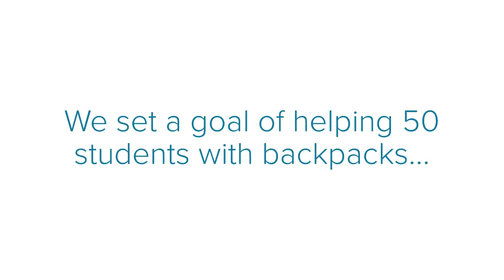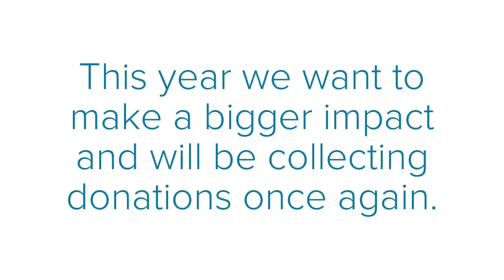Back to School Drive 2019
We are gathering school supplies that will be donated to kids “back home” (on the Navajo Reservation in Northern Arizona )— and we are  kindly extending the invitation to you. It is often very difficult for these kids to buy supplies because they live in very ‘remote’ areas. The nearest Walmart or Target can be a few hours away and supplies are always limited. (My hometown, for example, only has one grocery store and finally opened a Dollar General recently. We don’t have big stores, malls, etc.)

The drive ends on Saturday, July 27th so that we can deliver these items before school starts on Monday August 5th. You can donate backpacks, school supplies or even a simple monetary donation. (One person gave me $10 to buy the supplies on her behalf, which I am more than happy to do!)

I am gathering these supplies here in Valley Tempe/Mesa/Chandler/ Phoenix (Arizona).